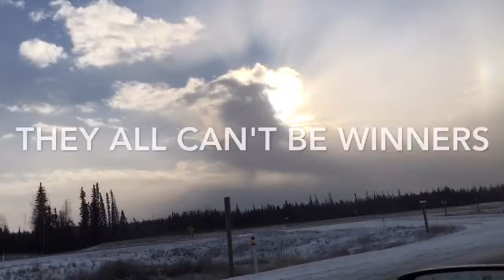We All Can't Be Winners (Tree Talk)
The We All Can't Be Winners Sketch Show and the Tree Talk sketch. Bored and in a car off to road gigs. Talking about trees. With Mark DeBonis and Garrett Jamieson.